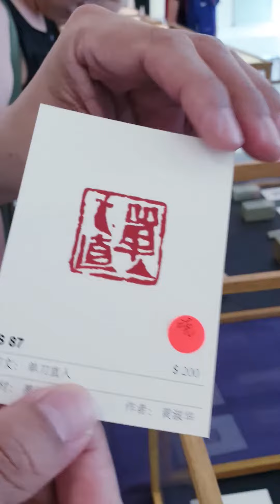会员廖伟业先生在２０１９年５月薪火筹款展的精彩作品解说。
印和篆刻的分别
Seal or Print?